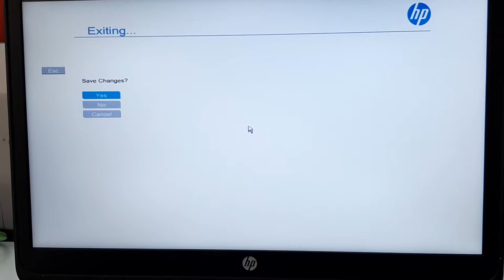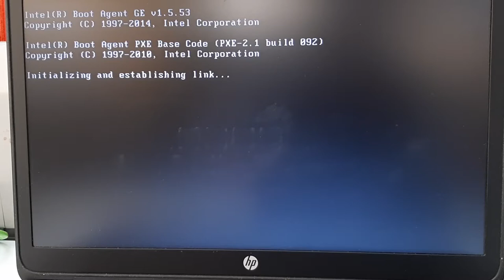SECURE ERASE (DISKWIPE) SSD DRIVE HP ULTRABOOK 1040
Cara cepat untuk membersihkan / diskwipe ssd hardisk via bios dengan secure erase..

Semoga bermanfaat.